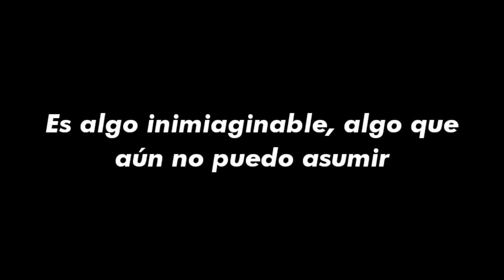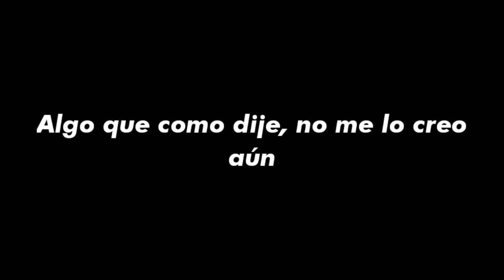Agradecimiento a todos ustedes | Especial 1000 SUSCRIPTORES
Simplemente, GRACIAS